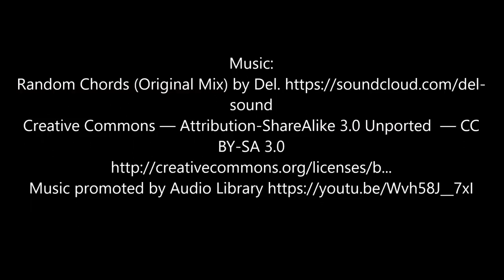Building a wooden horse stables. Stable Build Company.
Stable Build Company brings you a lifetime of experience in the timber building industry. Horse stables and field shelters are the main focus of the business.
 In this video I will introduce you to the process I am going through when delivering orders to the customers.
 The task begins with the bunch of timber slowly converted into panels and assembled on the customer's site. No major ground preparation required, though, as long as it is relatively flat.
The standard specification for the building as follows: 3" x 2" CLS framing with 16mm tongue and groove or rebate shiplap (subject to availability), 4" x 2" roof purlins covered with 12mm thick Oriented Strand Board and covered in Onduline roofing sheets. The inside of the building is wrapped in a 12 mm thick oriented strand board to the height of 4 ft or 1.22 meters.
I am based in Worcestershire county England, UK, and Deliver and install buildings in neighboring counties of Oxfordshire, Gloucestershire, Worcestershire, Herefordshire.
To further educate yourself about my business you can visit my where also you can fill out a contact form with your requirements or use an Instant Quote for standard spec buildings.